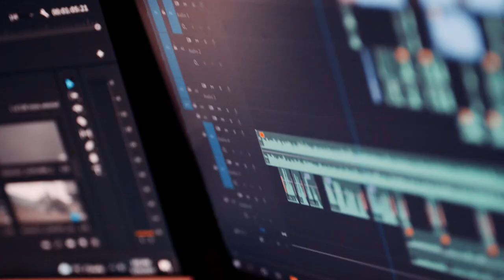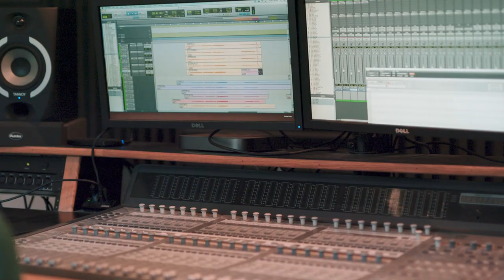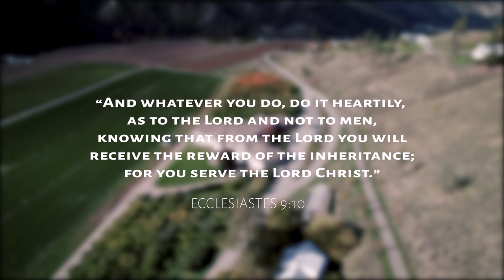So Much More | Fountainview Academy Work Program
for an ad-free listening experience and exclusive content!

Fountainview Academy is a Christian high school based in southern British Columbia, Canada, which holds Province of BC Ministry of Education accreditation. Students from all over the world are attracted to Fountainview because of its balanced approach to education. Each staff member is personally committed to the eternal success of every student, and together they strive for the highest standards in every respect.